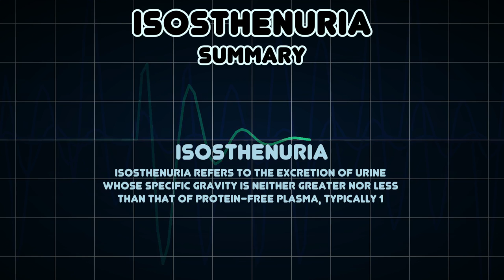Isosthenuria (Medical Symptom)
Possible causes of Isosthenuria (Medical Symptom)

Isosthenuria refers to the excretion of urine whose specific gravity is neither greater nor less than that of protein-free plasma, typically 1